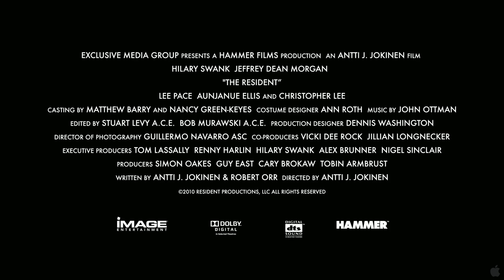The Resident Trailer